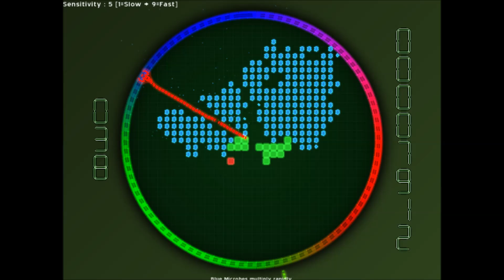SomeDay: DeFlap plays Sonic 2, Microbe2+, Wormhol and Fishbane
This time we play multiple games because I suck at some of them.